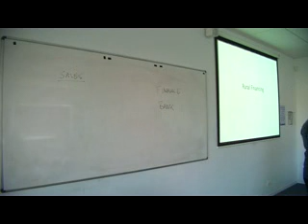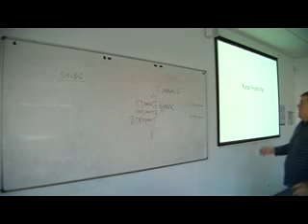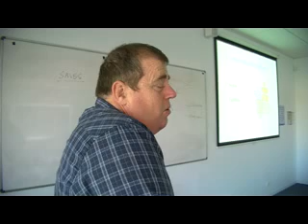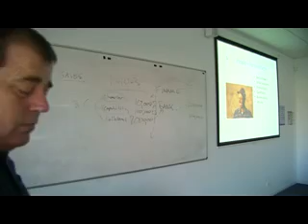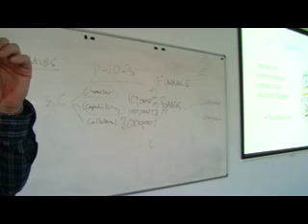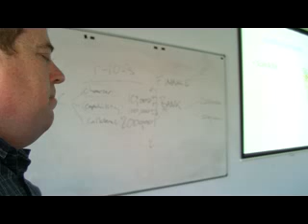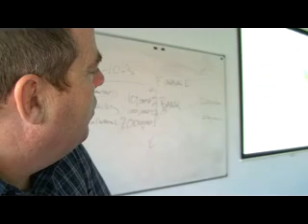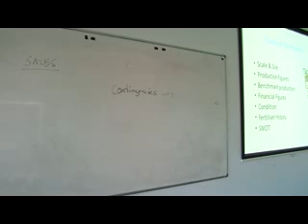VYE Lecture 3a